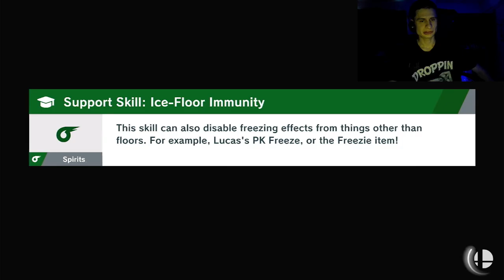This is Mii Swordfighter at 14,688,XXX GSP (Super Smash Bros Ultimate)